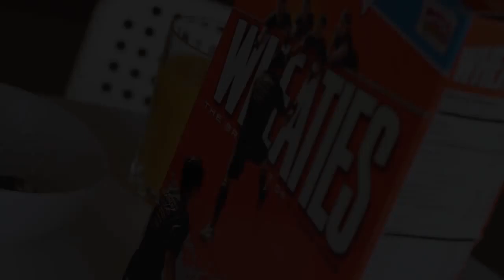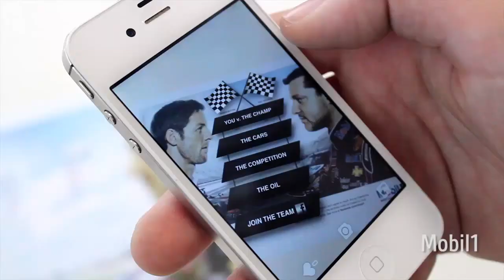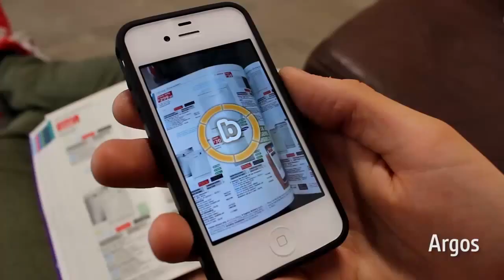Realta Aumentata Faenza Group - Applicazioni